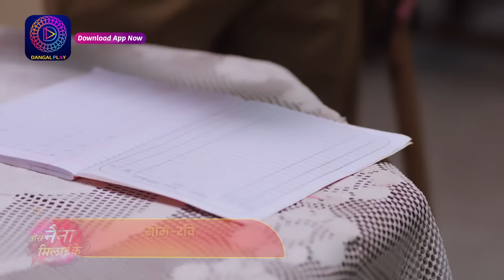Tose Nainaa Milaai Ke | 9 July 2024 | Mini Episode 302 | Dangal TV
You can watch the Dangal TV channel :
Fastway Channel No: 15
Digena Channel No: 117
Zing Channel No: 119
Tata Play: 177
Sun Channel No : 328